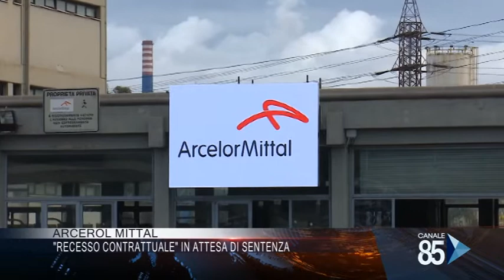06 Febbraio 2020 Arcerol Mittal, recesso Contrattuale in attesa di sentenza